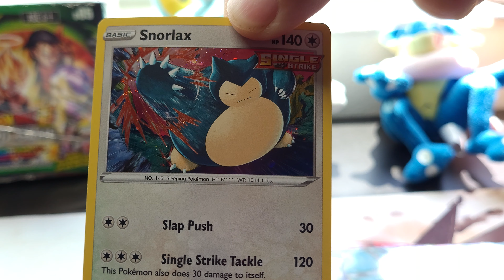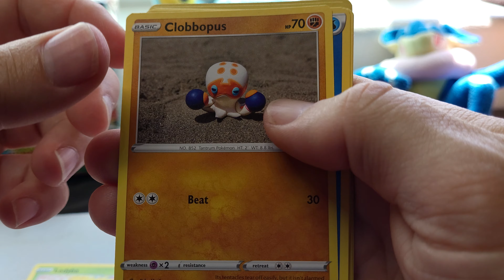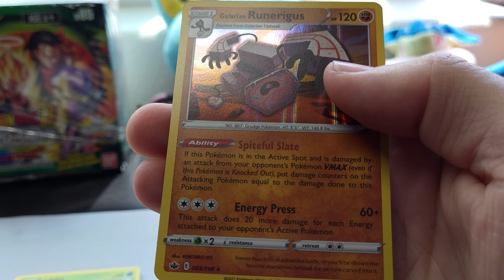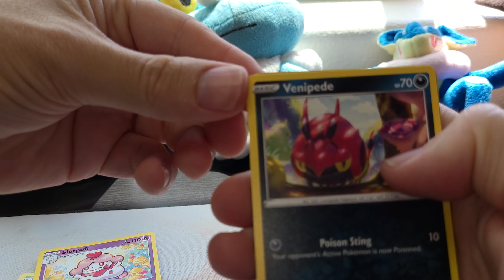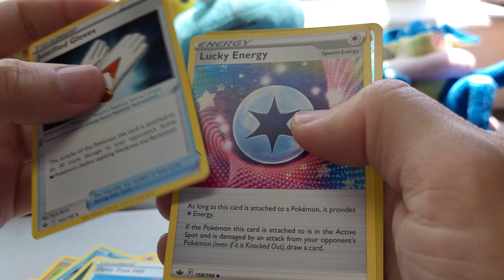Unboxing a Pokémon Snorlax Chilling Reign blister pack.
TToday, I'm opening a Pokémon Chilling Reign Snorlax Triple Blister Pack. Watch to see what I pull! For all your Dragon Ball Super and Pokémon product needs, singles, and more, check out Troll and Toad.